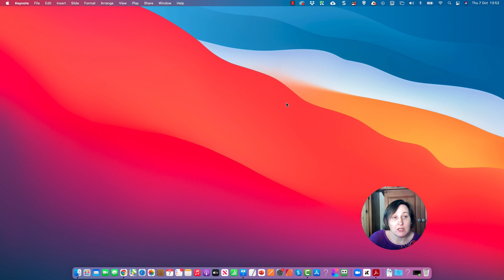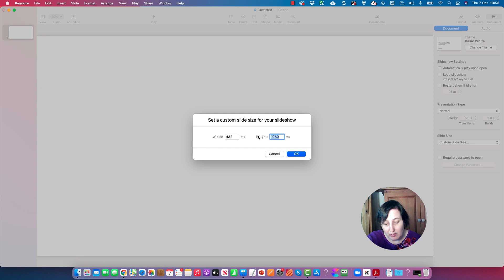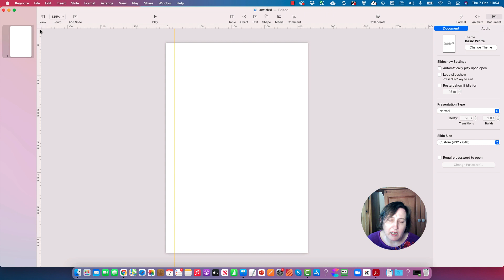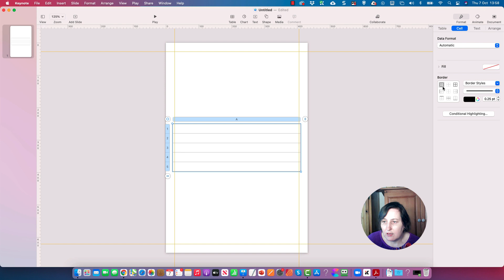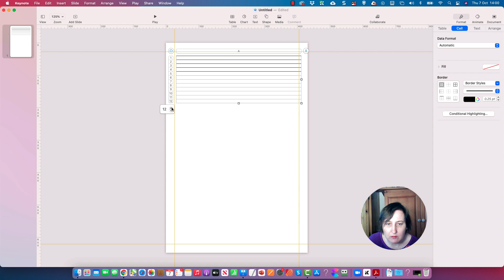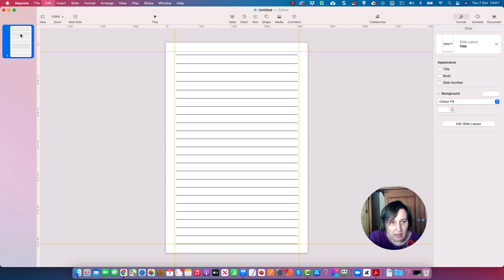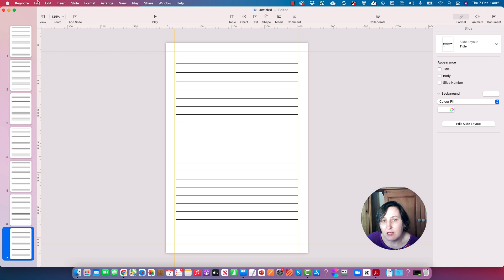How To Create KDP Low Content NoteBooks With Keynote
This video shows you how to create a no bleed notebook using Keynote.

Keynote uses points rather than inches, so you need to convert inches to points. To do this you multiply/times your inches by 72.

6 x 9 notebook
6 x 72 = 432
9 x 72 = 648

Minimum margins
Inner Margin = 0.375 inches 27 points
Outer Margin = 0.25 inches 18 points

Tools and Resources I Use

Time Stamp
0:00 Introduction
1:09 Opening Keynote
1:49 What is Bleed
2:20 Set Document Size
2:52 Using Guides To Set Margins
4:55 Using Tables To Add Notebook Lines
8:50 Conclusion